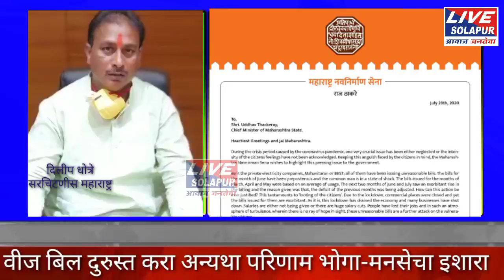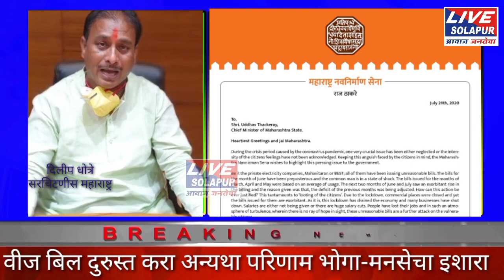वाढीव वीज बिलाबाबत मनसे आक्रमक,MSEB ला दिला इशारा